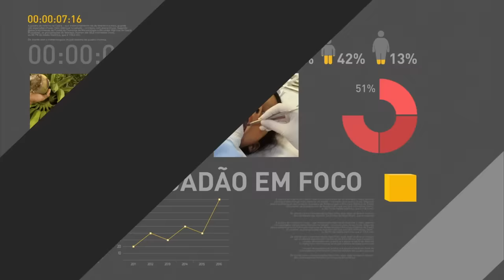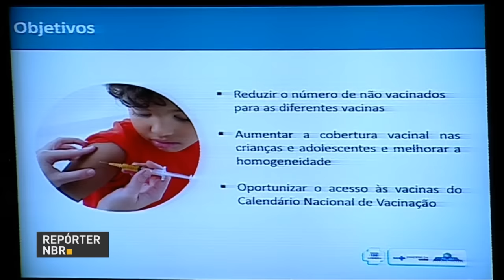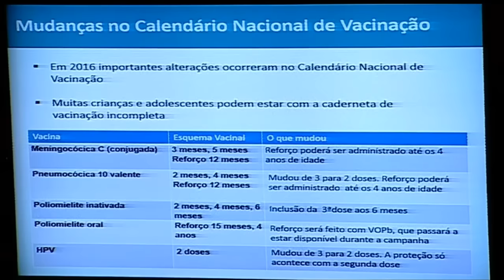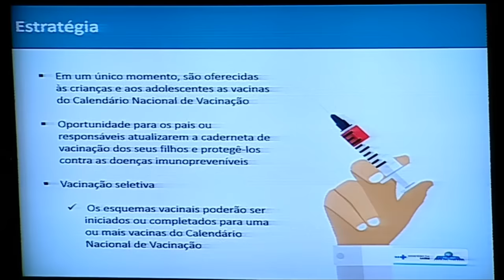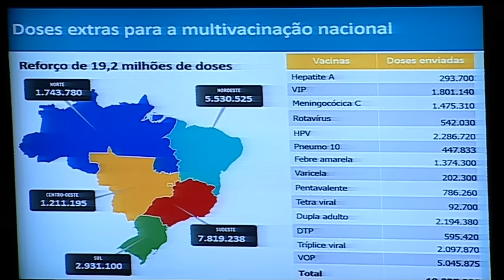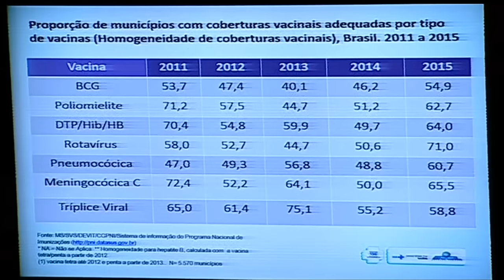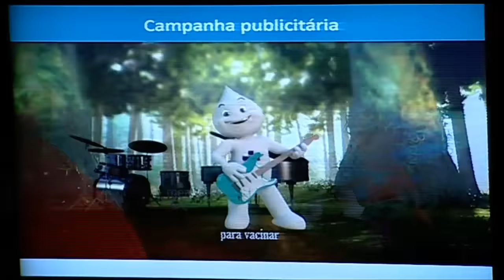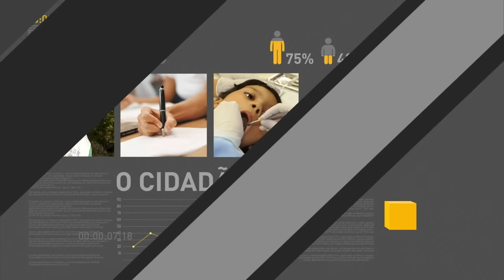Campanha de multivacinação para crianças e adolescentes começa no dia 19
REPÓRTER NBR - 13.09.16: O ministro da Saúde, Ricardo Barros, lançou nesta terça-feira (13), em Brasília, a Campanha Nacional de Multivacinação 2016. O objetivo da campanha é mobilizar os pais ou responsáveis a levarem seus filhos para atualizar o cartão de vacinação. Este ano, a ação será voltada para menores de cinco anos, para crianças de nove anos e adolescentes de 10 a 15 anos incompletos. Para isso, o Ministério da Saúde enviou 19,2 milhões de doses extras de 14 vacinas para os postos de saúde de todo o país.